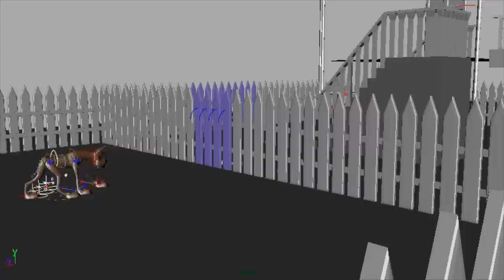Nicole Wykes - The Arts University College at Bournemouth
Nicole Wykes Animation Showreel
AUCB